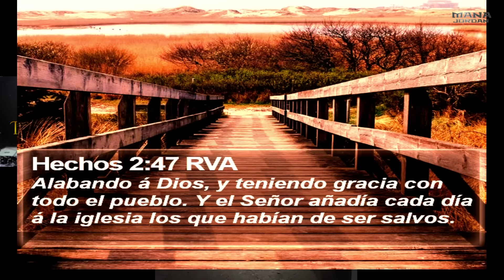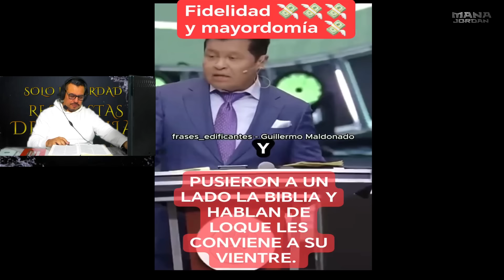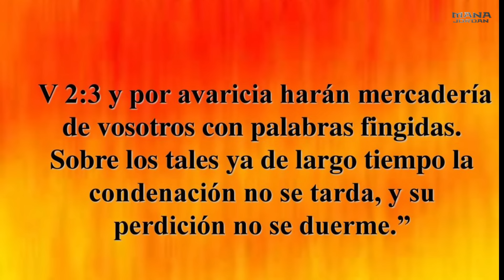ESTAS SON LAS TRES NUEVAS HEREJIAS QUE TRAJO EL EMOCIONALISMO (Pastor enseña la verdad)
EVANGELIO  HOY : la biblia nos advierte de los obreros fraudulentos que harán mercadería con los cristianos que no están preparados ¡cuidado! iglesia